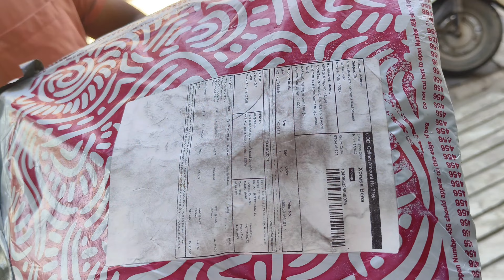flipkart se aaya parcel